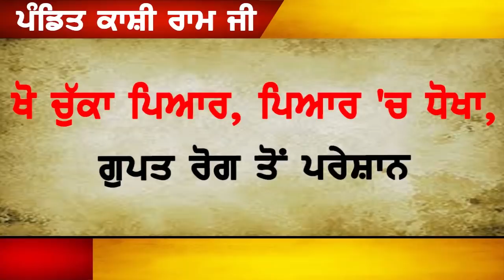KHOON NAAL KITA